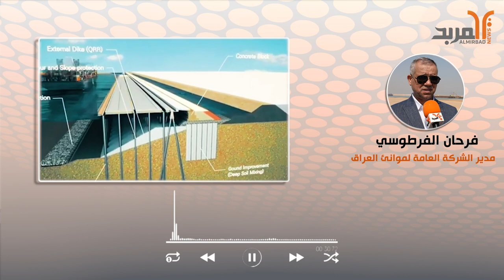السوداني للموانئ: ميناء الفاو الكبير هو مشروع شعب وليس حكومة